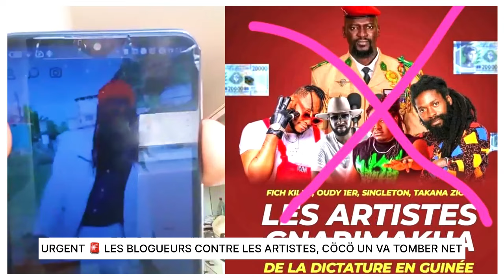LES BLOGUEURS CONTRE LES ARTISTES, CÖCÖ UN VA TOMBER NET